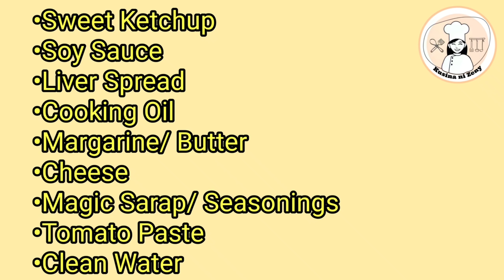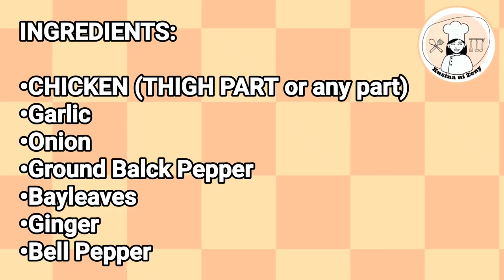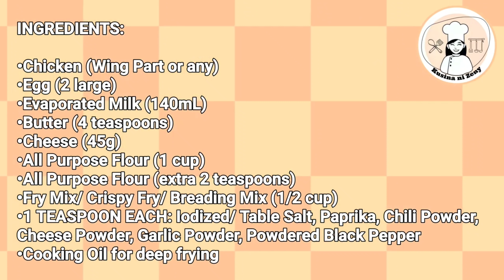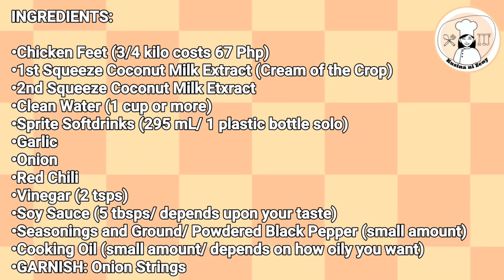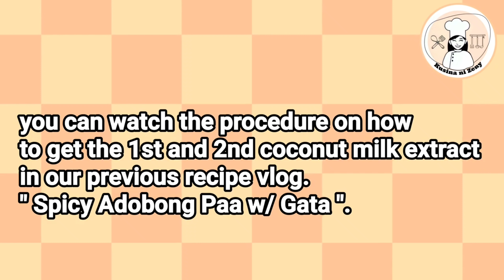6 Easy and Simple Chicken Recipes | Kusina ni Zeny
" Chicken Recipes Menu "

- Chicken Menudo
- Pininyahang Manok
- Hot & Cheesy Fried Chicken ala KFC
- Spicy Adobong Paa with Gata
- Chicken Curry
- Popcorn Chicken ala KFC